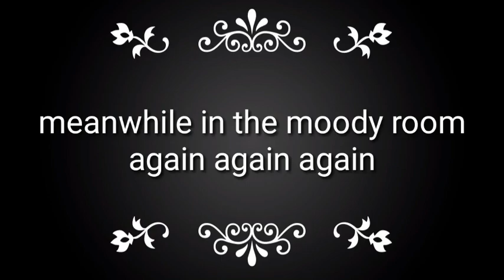moody objects ep 32: cool instrument